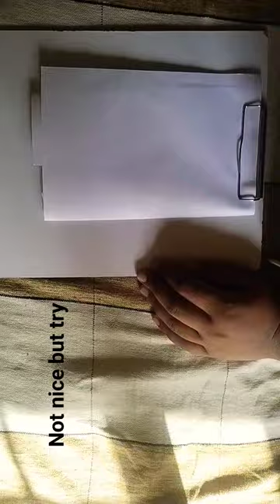simple pig 🐷🐷. Not nice for first time /